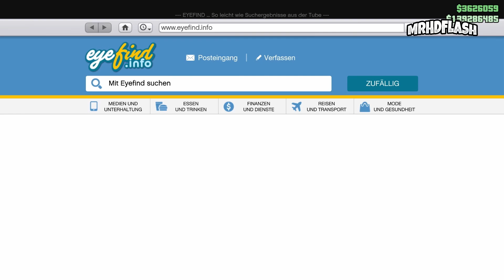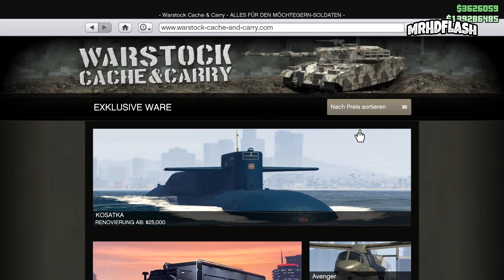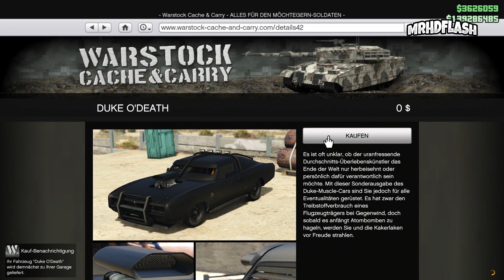3.800.000💲in 8 Minuten Bekommen (GTA 5 Online SOLO Money Glitch)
Ganz einfach Millionär werden in 8 Minuten GTA 5 SOLO MONEY GLITCH